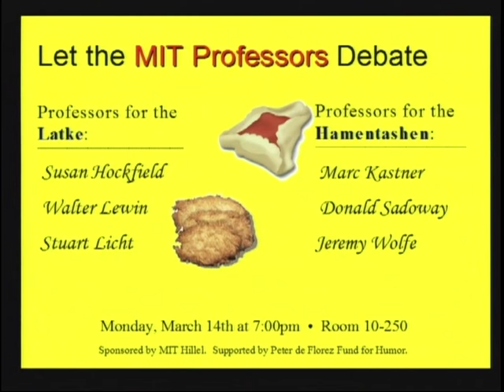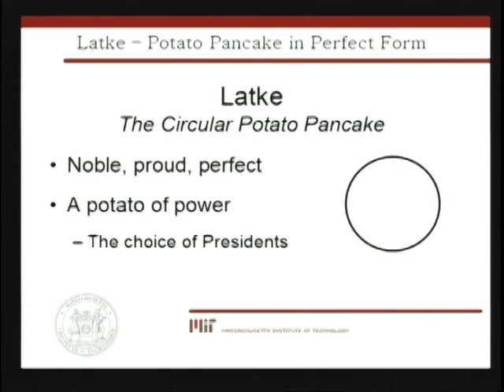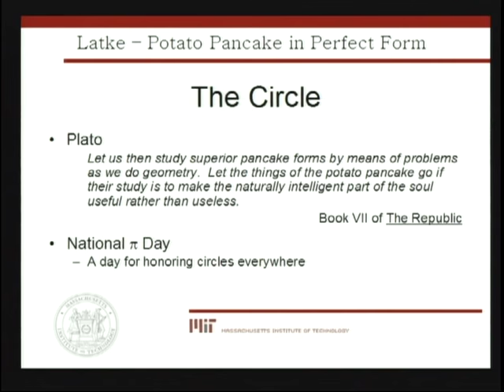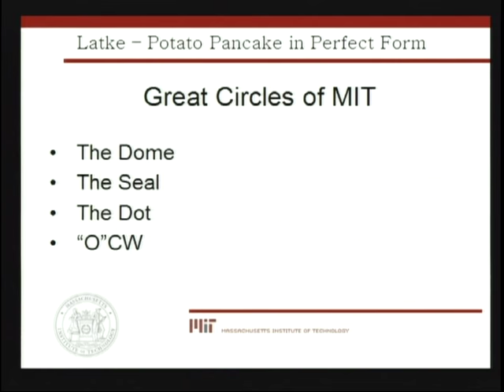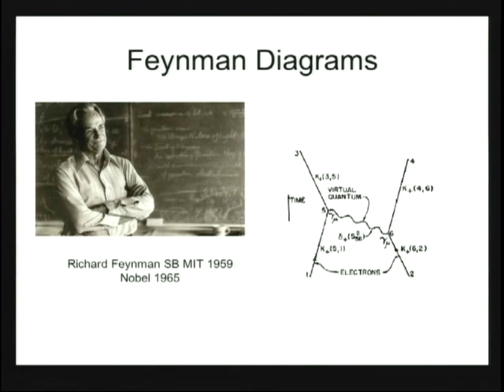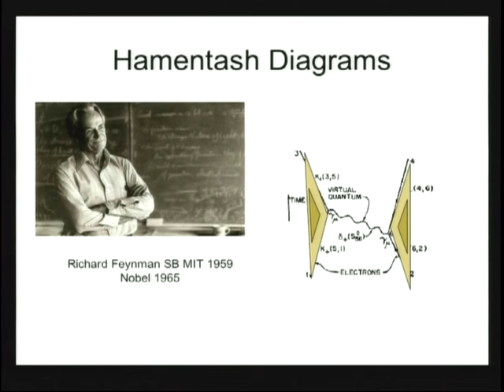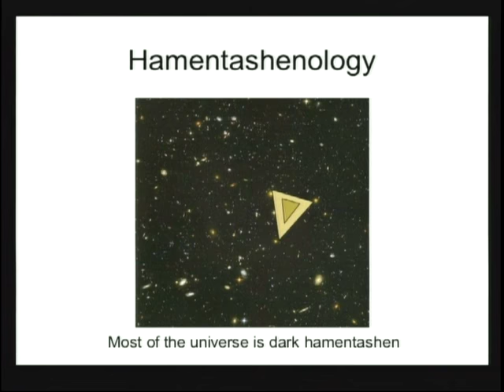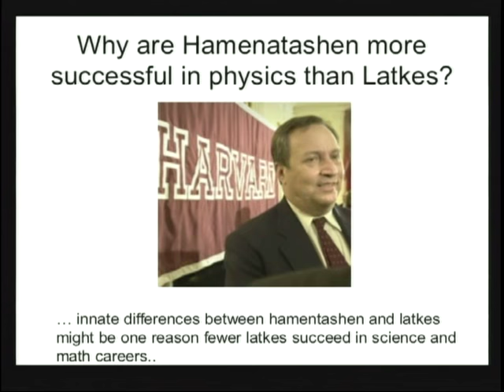MIT's Latke Hamentashen Debate in 2005 - Part 1/4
At MIT we have yearly a Latke Hamentashen debate, In this debate (2005), I am on the Latke team  with the President of MIT (Susan Hockfield). I did a demonstration that blew everyones mind and that sealed our Latke victory. However, by tradition, the debate is always called a tie. But it was blatantly clear that we had won. People talked about my mysterious demo for months.